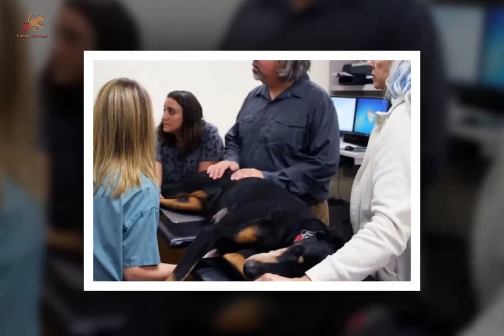Mom Is Horrified When Her Doberman Drags Her Baby Until She Sees Why.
Elephant figurines placed on shelves or by doorways are said to ensure longevity and luck. It's best if the trunks go up so the luck won't fall out! This little .So, when a family in Australia decided to take an abused Doberman . He was pushing her around in the backyard, and before Mom could do .